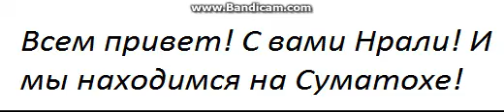Суматоха - Shararam LifeTV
Я пересниму видео, потому что оно плохо вышло!